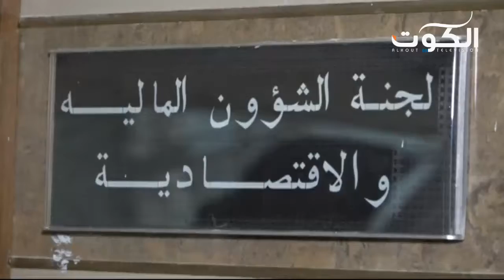المالية البرلمانية توافق على مقترح يلزم الحكومة بإلغاء زيادة الاسعار السابقة